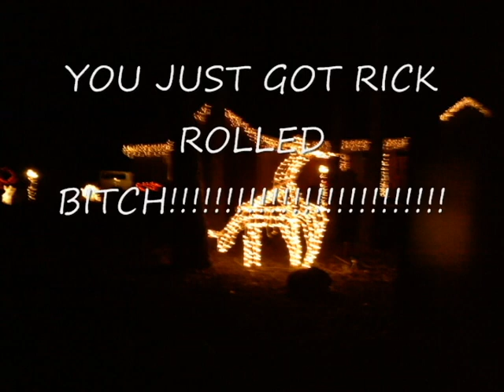Call of Duty MWF 2 Wasteland Glitch Bell Tower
WASTELAND GLITCH!!! In this video I will show you step by step how to get up into the bell tower. It is a very simple glitch that just takes a little bit to do. Works ON LIVE